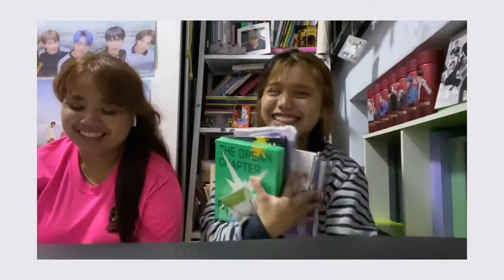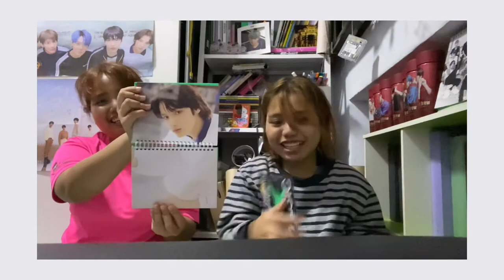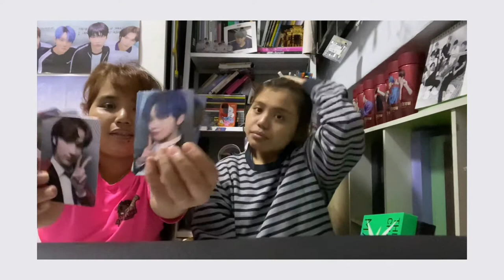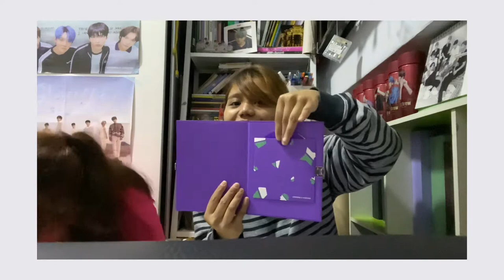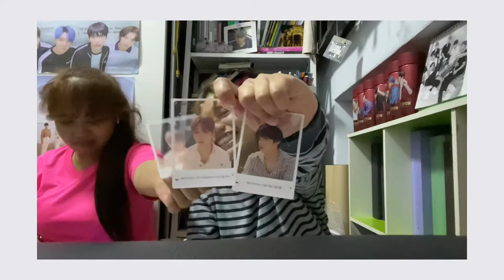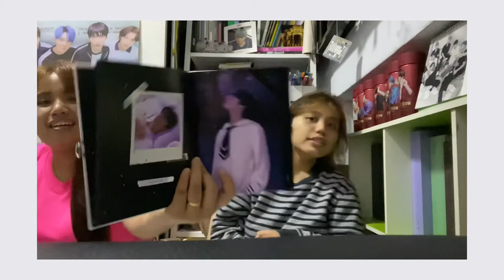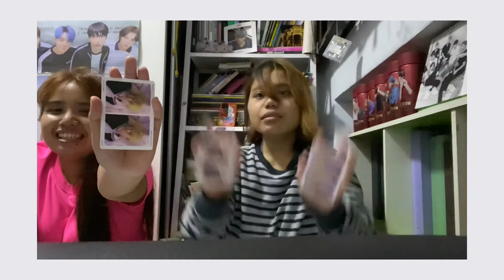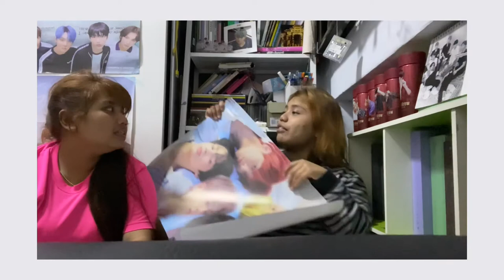✨TOMORROW X TOGETHER TXT HAUL✨